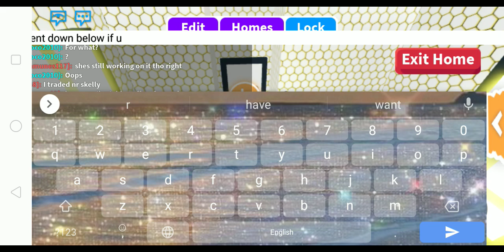any offers for my inv? read desc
don't worry about the toys I needed to gtg anyways.
adopt me free pets
adopt me value list
adopt me pets
adopt me trade
adopt me background
adopt me twitter
adopt me i got scammed
adopt me i am sanna
adopt me i roblox
adopt me i
adopt me i'm sanna
i adopt me
i adopt me shutting down
i adopt me getting hacked
i adoption meaning
pets i adopt me
unicorn i adopt me
i play adopt me
hack i adopt me
adopt me www
adopt me roblox
adopt me معنى
adopt me للبيع
adopt me q and a
adopt me شادو
adopt me s
adopt me es basura
adopt me se va a cerrar
adopt me.se
adopt me es el mejor juego de roblox
adopt me es para niños
adopt me.es
s adopt me
pet z adopt me
unicorn z adopt me
kangur z adopt me
zabawki z adopt me
pety z adopt me zdjęcia
pety z adopt me roblox
sowa z adopt me
żółw z adopt me
خلفيات adopt me
adopt me حيوانات
all the pets in adopt me
adopt me تنزيل
adopt me t rex
adopt me t rex neon
t rex adopt me
t rex adopt me neon
adopt me بالعربي
adopt me wiki
adopt me 06
adopt me 06 instagram
@adopt.me.hacker 0151
adopt me twitter trackid=sp-006
adopt me trackid=sp-006
adopt me roblox trackid=sp-006
adopt me 0
adopt me 101
adopt me 1m players
adopt me 1 million players
adopt me 1 million concurrent players
adopt me 1st pet
adopt me 123
adopt me 10 rarest pets
adopt me 1st update
1 hour adopt me music
snowboard 1 adopt me
collectors potion 1 adopt me
how long is 1 adopt me day
adopt me 1
luxury apartment floor 1 adopt me
#1 ribbon adopt me
formula 1 adopt me
adopt me 2017
adopt me 2021
adopt me 2020 codes
adopt me 2020 christmas update
adopt me 2020
adopt me 2021 updates
adopt me 2020 halloween update
2 million subs adopt me
halloween part 2 adopt me
roblox 2 adopt me
2 accept buttons adopt me
2d kitty adopt me
2d cat adopt me
adopt me 2 million players
adopt me 2 pets
adopt me 3sb
adopt me 3 headed wolf
adopt me 3 headed dog
adopt me 3d cat
adopt me 3sb games
adopt me 3d model
adopt me 3am
adopt me 30 eggs
3 scrolls adopt me
3 staffs adopt me
place 3 adopt me
3 cymbals adopt me
3 scrolls adopt me roblox
top 3 adopt me pets
3 am adopt me
3 headed wolf adopt me
adopt me 456
adopt me 4pm bst local time
adopt me 4 new legendary vehicles
adopt me 4 full grown pets
adopt me 4 mega neon
adopt me 4pm bst
adopt me 4 stroller
adopt me 40k effect
4 new adopt me cars
codes 4 adopt me
4 minigames adopt me
4 mega neons adopt me
4 neon pets adopt me
4 types of adopt me moms
4 seater stroller adopt me
4 types of adopt me dads
adopt me 500k players
adopt me 5 snowman
adopt me 50 off
adopt me error code 529
adopt me error code 524
adopt me error 529
adopt me error 524
adopt me code 529
top 5 adopt me pets
all 5 snowmen adopt me
5 snowman adopt me
5 snowman locations adopt me
5 worst moments in adopt me
top 5 rarest adopt me pets
top 5 best adopt me pets
adopt me 69420 moneys
adopt me 6 monkeys
adopt me 6 new pets
adopt me 600m egg
adopt me error code 610
roblox adopt me error 610
roblox adopt me iphone 6
6 new adopt me pets
7 adopt me lovers vs 1 hater
adopt me collector's potion 7
7 ornaments in adopt me
all 7 ornaments adopt me
adopt me 8 ocean pets
adopt me 8am pdt local time
adopt me 8am pt local time
adopt me 8am pt
adopt me 8 billion visits
adopt me update 8am pt
adopt me update may 8
adopt me codes december 8 2019
8 new adopt me pets
8 ocean pets adopt me
8 am local time adopt me
8 new ocean pets adopt me
adopt me 9 trading slots
free adopt me pets 9999
rescue me 9/11 flashback episode
rescue me 9/11
rescue me 9/11 episode
rescue me 9/11 flashback
adopt me ban code 901
adopt me update may 9
9 tailed fox adopt me
roblox download
roblox gift card
roblox studio
roblox redeem code
roblox unblocked
roblox stock
roblox shirt template
roblox avatars
roblox adopt me
roblox app
roblox arsenal
roblox avatar ideas
roblox aesthetic
roblox apk
roblox accounts
a roblox character
a roblox gift card
a roblox card
a roblox game
a roblox noob
a roblox picture
a roblox account
a robon roblox
o roblox face
on roblox what is error code 277
on roblox id
on roblox how do you get free robux
on roblox what does abc mean
roblox pictures
roblox promo
roblox pants template
roblox piggy
roblox plus
roblox premium
p roblox face
p roblox face id
p roblox catalog
p roblox pictures
p roblox logo
p roblox shirt
roblox quiz
roblox quotes
roblox quick login code
roblox questions
roblox quest
roblox quiz for robux
roblox quest 2
roblox qr codes
q roblox id
roblox q to teleport script pastebin
roblox q clash script
roblox q clash toy
roblox q&a questions
roblox q clash co